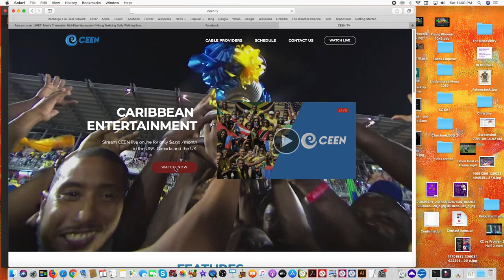KC vs Frome - 2019 (ChmCup QrtFnl)